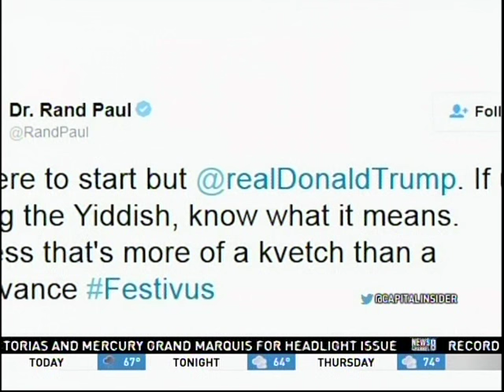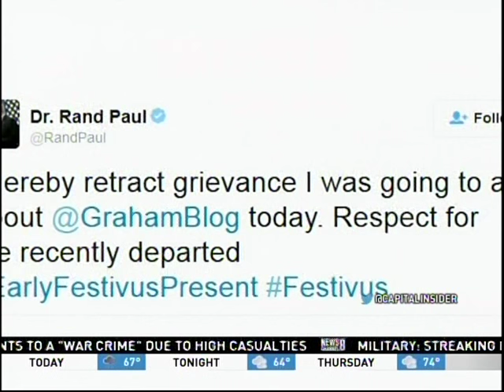The Democratic Party Debate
Mark Levine and Jack Burkman debate on News Channel 8